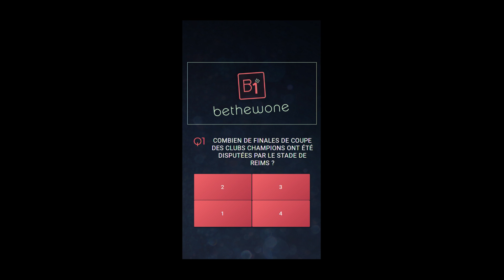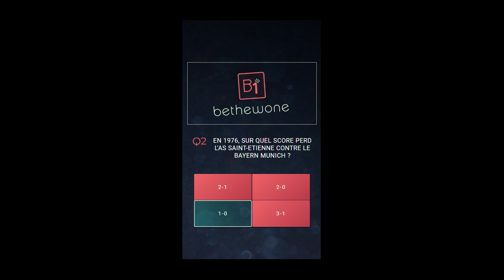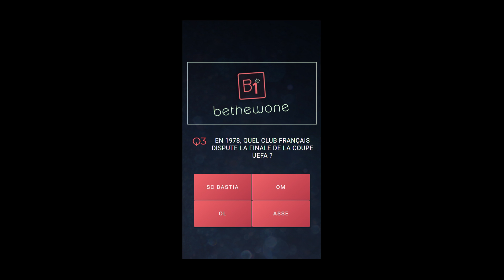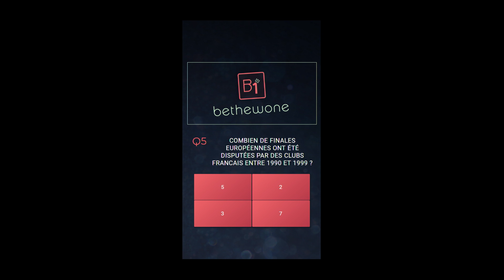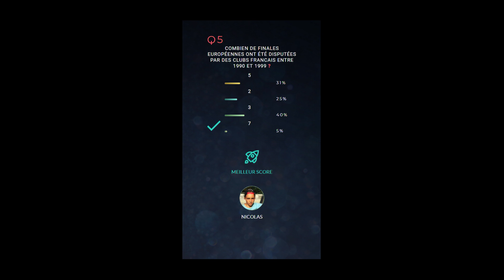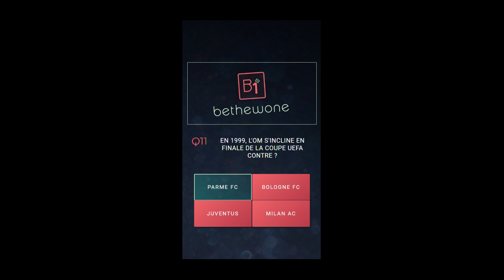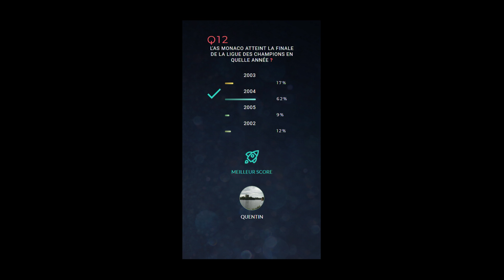BETHEWONE LIVE SHOW ! QUIZ FOOT 16-05-18